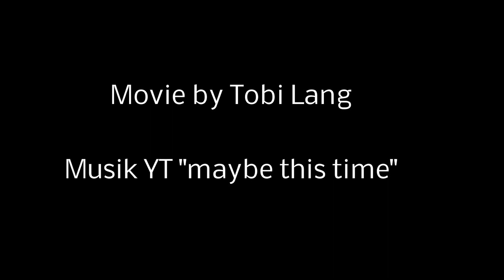Bodensee // Lindau - Besuch des Leuchturms // Lighthouse at Lindau Bodensee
In der Hafeneinfahrt ist auch ein kleiner Leuchtturm. Diesen kann man besteigen und einen wunderbaren Blick über die Stadt haben.
In the harbor entrance is also a small lighthouse. This can climb and have a wonderful view over the city.